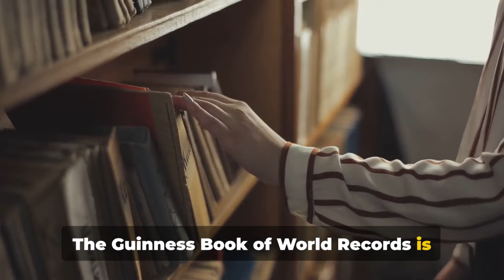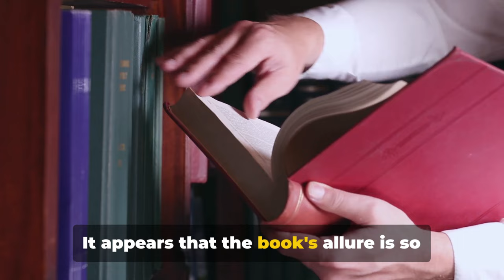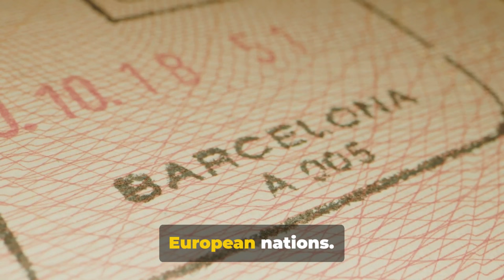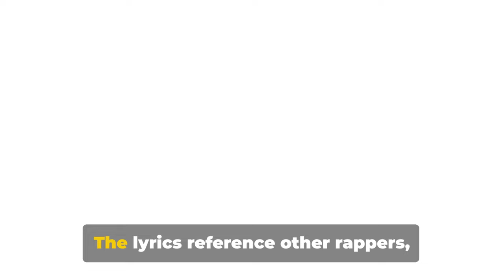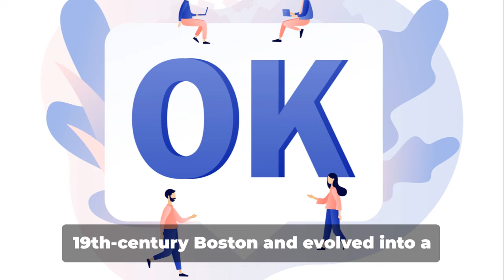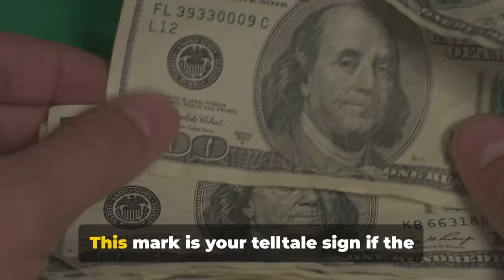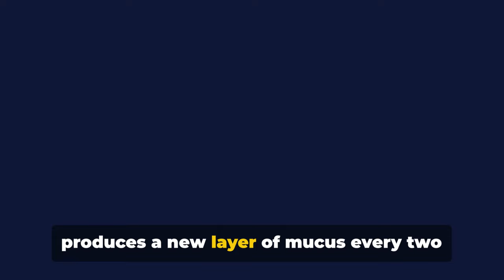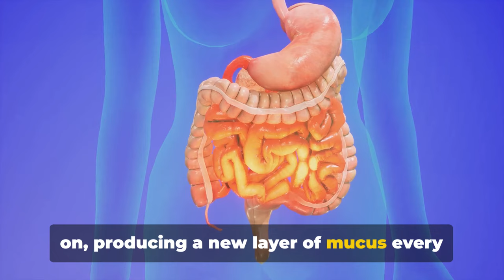Beyond the Bounds of Knowledge: 13 Things You Had No Idea About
Dive into the unknown with "Beyond the Bounds of Knowledge: 13 Things You Had No Idea About". This video is a treasure trove for curious minds, exploring astonishing facts and secrets hidden from common knowledge. Unearth stories and truths that are rarely spoken about, from scientific mysteries to historical enigmas. Every fact in this video is a journey beyond the ordinary, offering you a glimpse into the incredible world we live in. Whether you're a trivia enthusiast, a knowledge seeker, or just someone who loves learning something new, this video is tailor-made for you.

Discover hidden gems of knowledge with us, and let's challenge what we think we know.